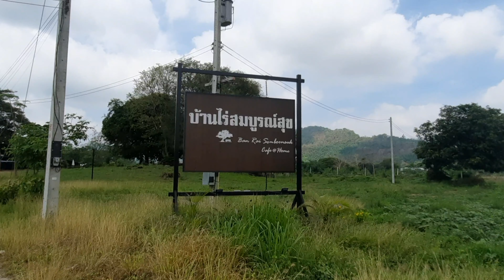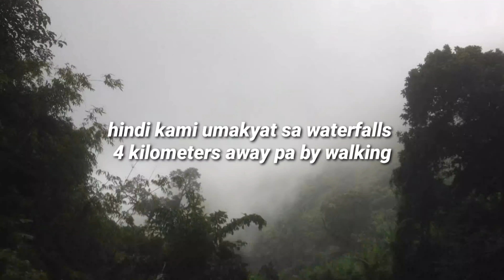PINOY NOVICE CYCLIST IN THAILAND Adventure to Krok Edok Waterfalls with newThai friend,100km travel